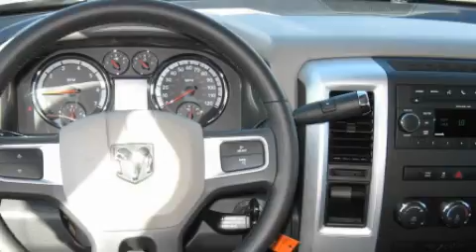2010 Dodge Ram 1500 Spring TX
Year: 2010
 Make: Dodge
 Model: Ram 1500
 Engine: 5.7L V8 HEMI MULTI-DISPLACEMENT VVT ENGINE
 Trans.: automatic
 Exterior: Bright Silver Metallic
 Miles: 20
 Interior: Dark slate gray

 2010 Dodge Ram 1500 Tomball TX